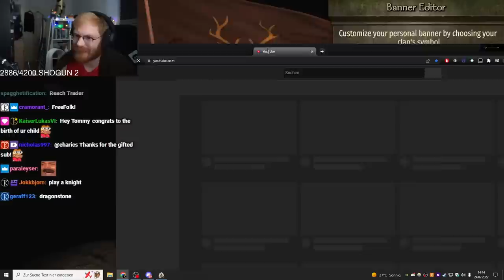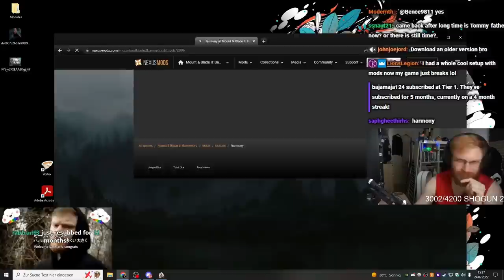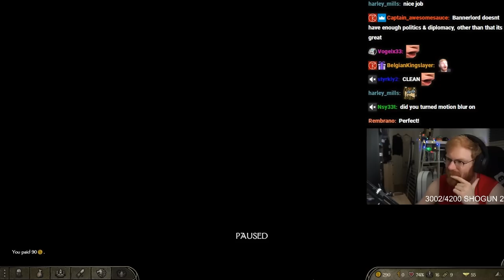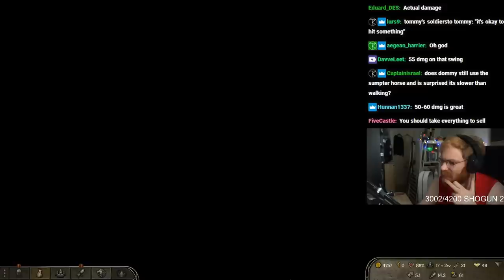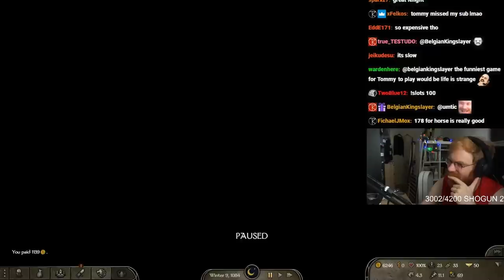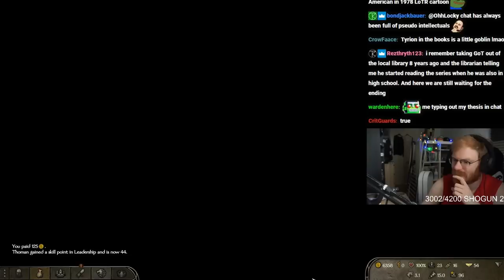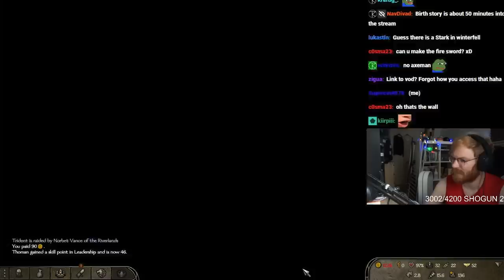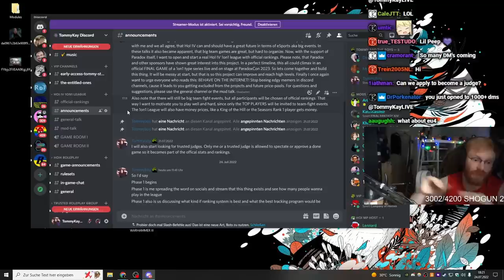The Heir is Born! | TommyKay Plays "Game of Thrones" Mod in Mount & Blade II Bannerlord